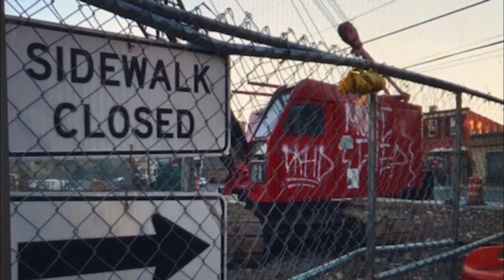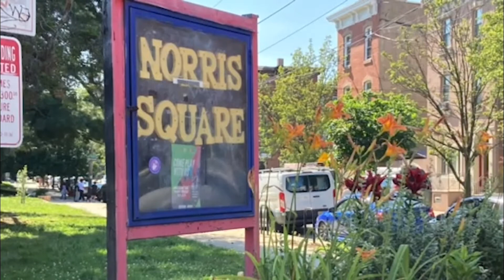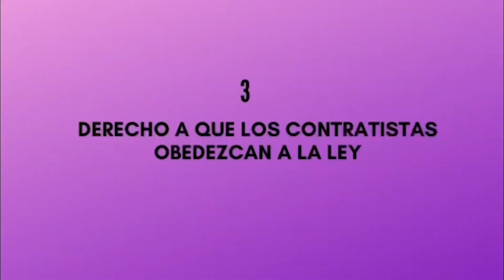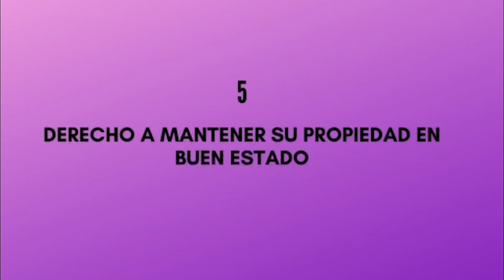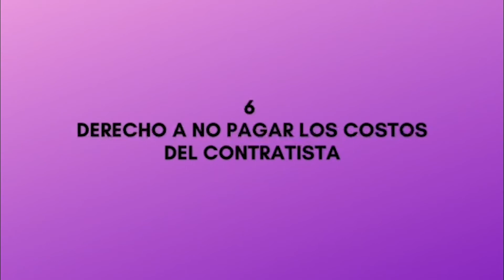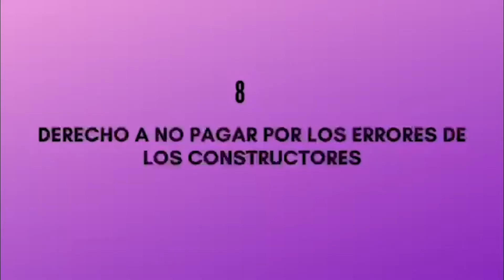Atrévete: Kensington Derechos - Septiembre 2022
Este segmento que nos trae nuestra reportera Cristina Arancibia explica el proyecto Voces de Oro, el cual trata sobre la gentrificación en el barrio de Kensington en Philadelphia. La Colectiva Comadre Luna está desarrollando este proyecto. Este segmento explica a los vecinos sus derechos para que sepan hacer frente a los desarrolladores que puedan afectar el barrio.

Sigue @AtrevetePhilly por Twitter, Instagram, y Facebook!

This segment by our reporter Cristina Arancibia explains the Voces de Oro project, which deals with gentrification in the Kensington neighborhood of Philadelphia. The Comadre Luna Collective is developing this project. This segment explains to residents their rights so that they know how to deal with developers that may affect the neighborhood.

Follow @AtrevetePhilly on Twitter, Instagram, and Facebook!